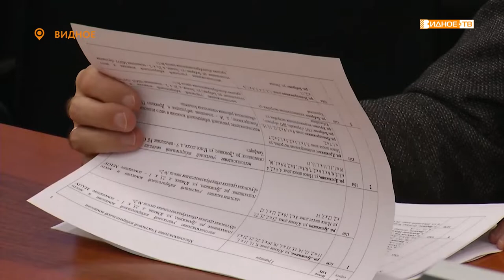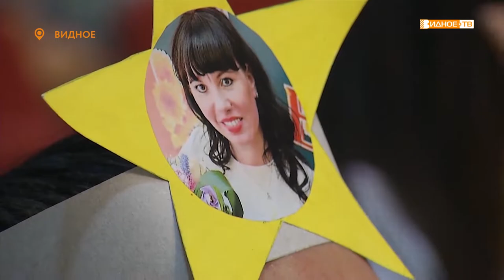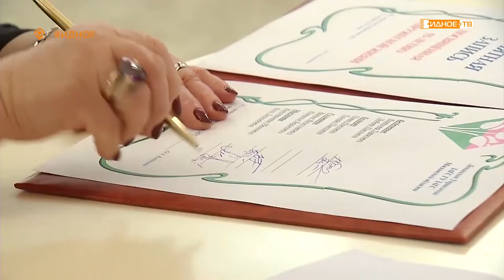Новости телеканала Видное-ТВ (17.12.2019 - вторник)